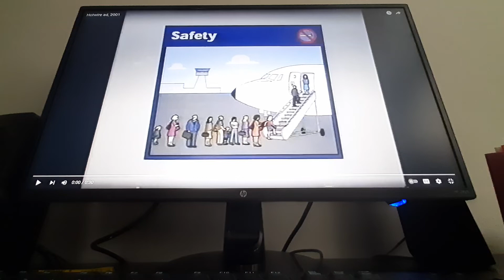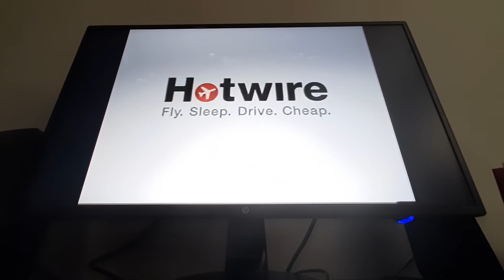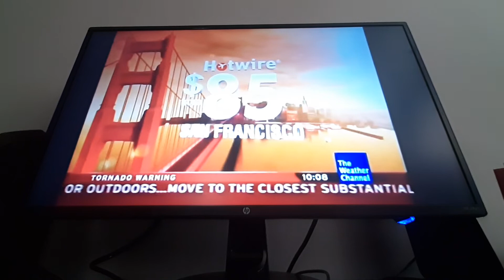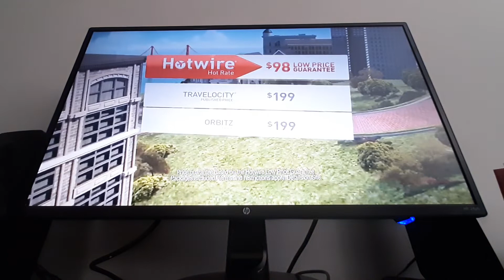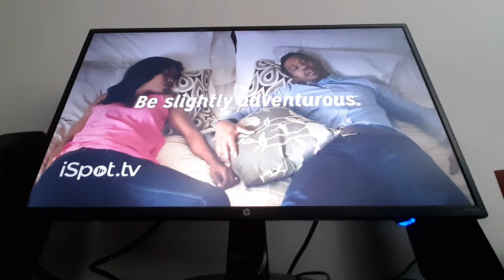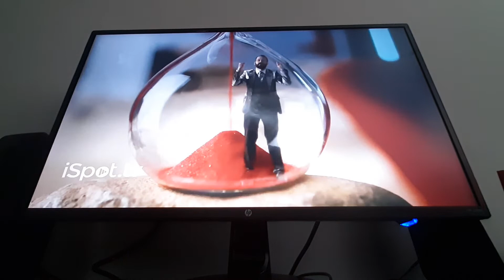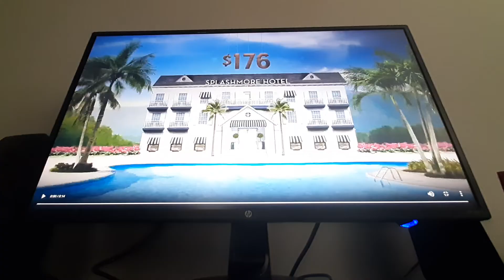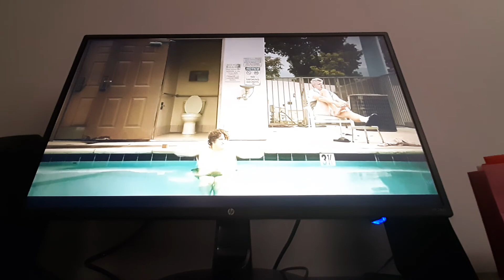Hotwire Commercial/History (2001-2021)